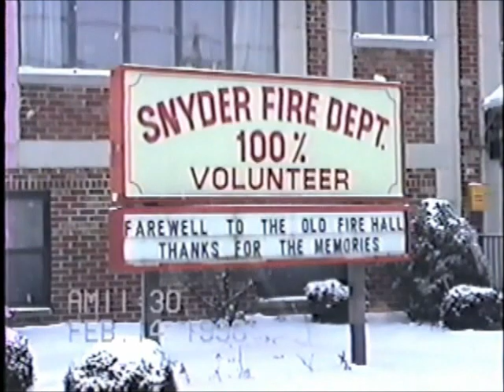1996 Snyder Fire Station Old New